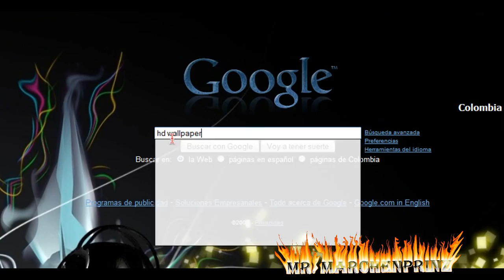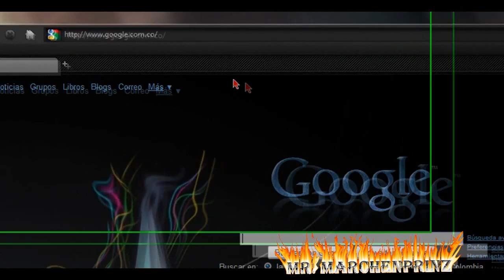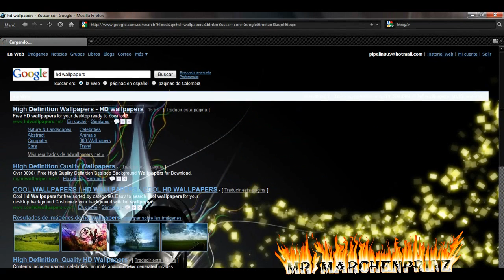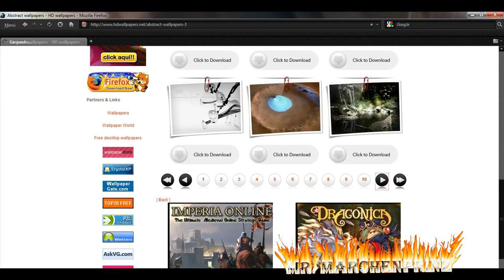MATANDO TIEMPO!? FIREFOX TIP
Bueno, este video es para enseñarles un pequeño TWEAK en las propiedades de FIREFOX. Lo unico que se debe hacer es abrir FIREFOX, escribir en la barra "URL" //about:config\\, en la barra de busqueda escriben //scanwhendon\\ y lo marcan como //false\\
Este truco lo habia hecho en mi cuenta anterior y haciendo un promedio de tiempo que he ahorrado en un solo dia de descargas en FIREFOX ha sido de 10 minutos.
Bueno amigos, no siendo mas, me despido y espero que sigamos creciendo.
Inviten a todas las personas que puedan...quieran o que esten interesados en aprender. Los computadores no son solo descargas, detras de esas descargas podemos encontrar una gran variedad de trucos y tips que yo les puedo ayudar a encontrar.

Comunidad de YouTubers, de nuevo su amigo:
MrMarchenprinz